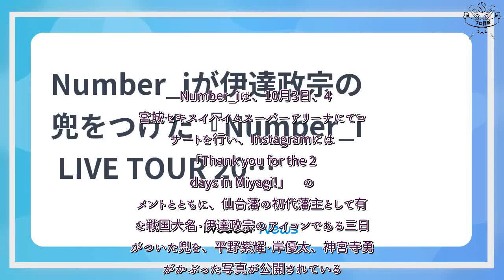H91- Number_iが伊達政宗の兜をつけた『Number_i LIVE TOUR 2024 No.I』宮城公演オフショット公開